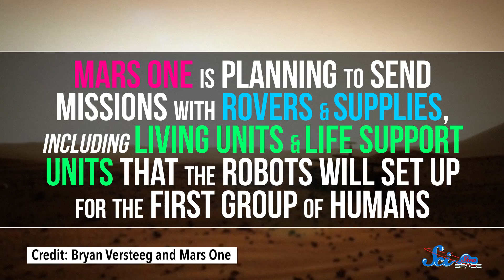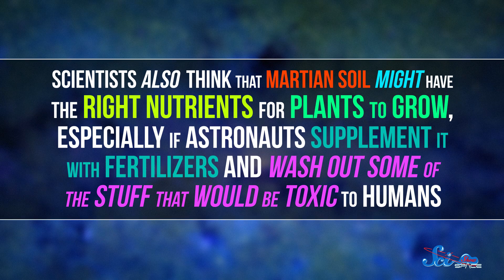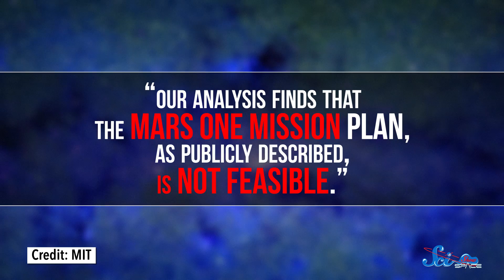Life in a Mars Colony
Could we one day live on Mars? Reid Reimers explains Mars One could help colonize the red planet.